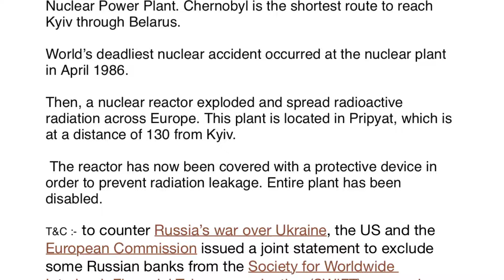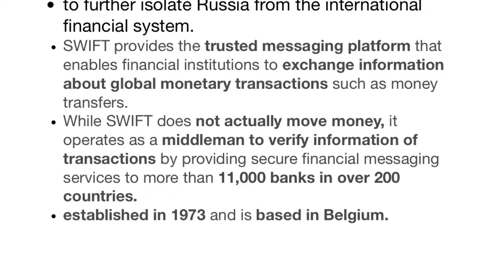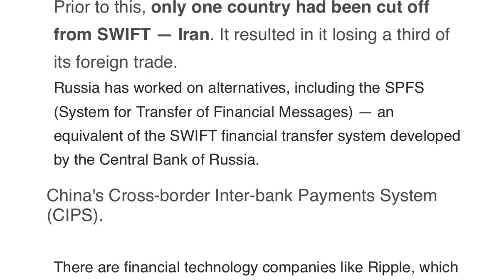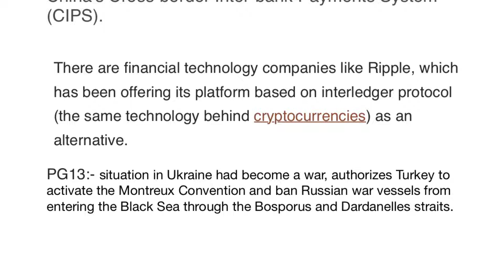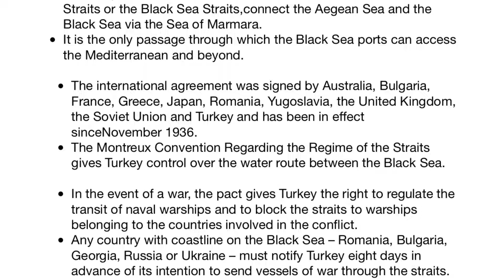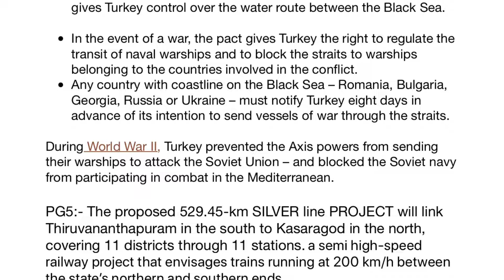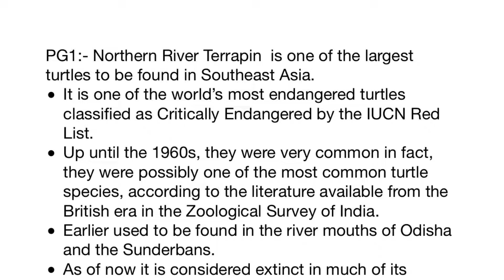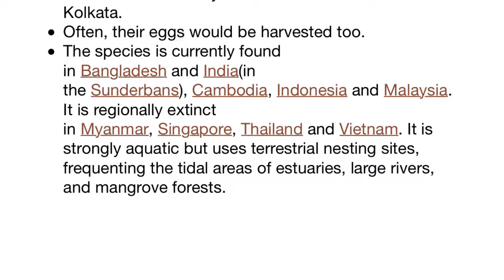the#hinduanalysis 6thmarch 2022 for upsc;thinkdifferent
deatiled news from 26th feb2022-06th march 2022